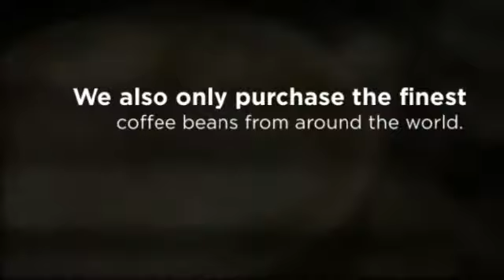Oklahoma Coffee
oklahoma coffee: Serving up the best coffee in Oklahoma, 7th Avenue Roastery purchases the choicest beans from around the world and roasts them to perfection in north Oklahoma. All coffee beans are available for shipment and will bring instant flavor and joy to your life. Purchase beans for your retail store, coffee shop, or own personal indulgence at home. You like good coffee and we like to give it to you.